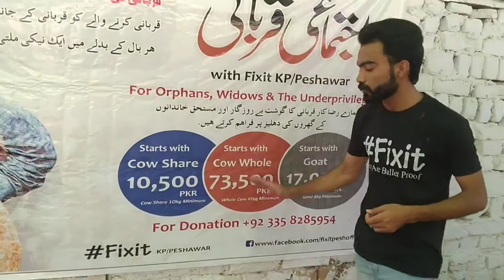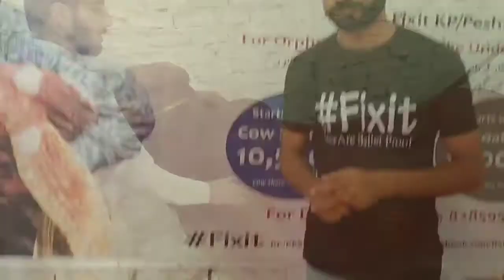اجتماعی قربانی کے لئے جانور آنا شروع ہو گئے۔حصہ لینے کے لئے رابطہ کیجیے